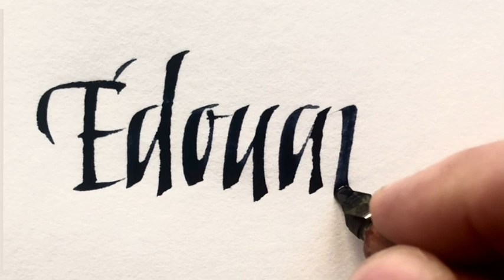Édouard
Plume Tape Leonardt